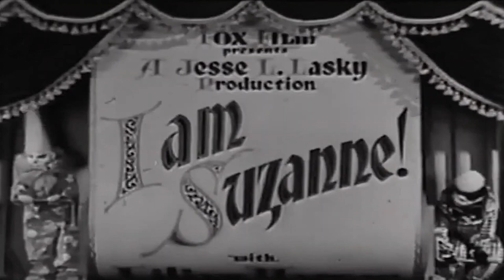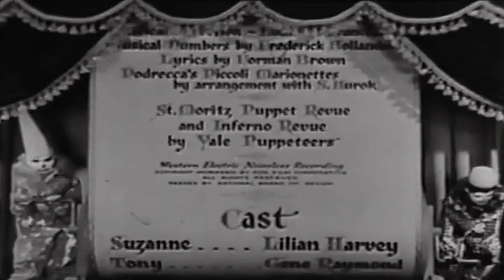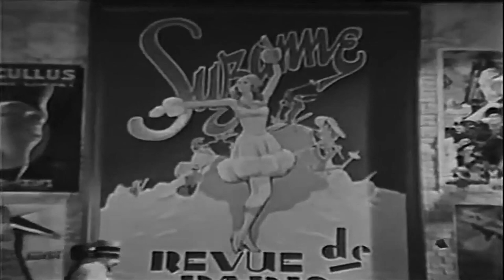I am Suzanne! - Lilian Harvey, Gene Raymond, Leslie Banks, Georgia Cane, Murray Kinnell (1933)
I Am Suzanne! is a 1933 American pre-Code romance film involving puppeteers in Paris written by Edwin Justus Mayer, directed by Rowland V. Lee, and starring Lilian Harvey, Gene Raymond and Leslie Banks.[1] The picture's puppetry sequences feature the Yale Puppeteers[2] and Podrecca's Piccoli Theater. The Museum of Modern Art in New York City owns and periodically exhibits a 35mm print of the film while the Eastman House in Rochester, New York, archives a 16mm copy.